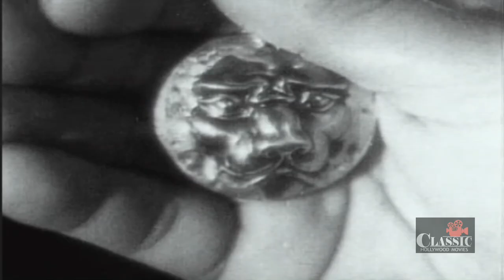Chandu on the Magic Island (1935) | Full Movie | Bela Lugosi | Maria Alba | Clara Kimball Young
Chandu on the Magic Island (1935) Full Movie starring Bela Lugosi, Maria Alba, Clara Kimball Young and is directed by Ray Taylor. Written by Barry Barringer & Harry A.Earnshaw.

On the mystic island of Lemuria, the cult of Ubasti seek the Egyptian Princess Nadji to sacrifice so that their goddess Ossana, whose soul resides in Nadji's body, may be resurrected by Black Magic. Nadji is located in the Far East port of Suva, but shielded by the White Magical powers of Frank Chandler, an American raised by Eastern mystics who is also known as Chandu. When Chandu takes a voyage alone, however, the evil Voice of Ubasti is able to magically spirit her to Lemuria, where Black Magic reigns supreme. Chandu sets out in pursuit with his sister Dorothy, niece Betty and nephew Bob; but, shipwrecked on the magic island, Chandu finds his family also held prisoner for sacrifice while he is plunged into an endless maze of caverns beneath the evil temple, where both his mortal and magical strength seem rendered useless...